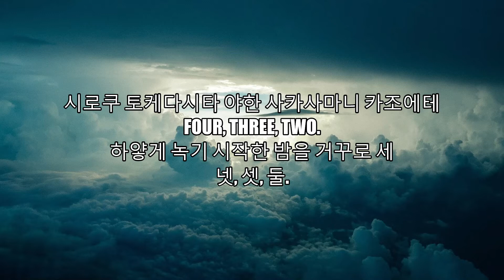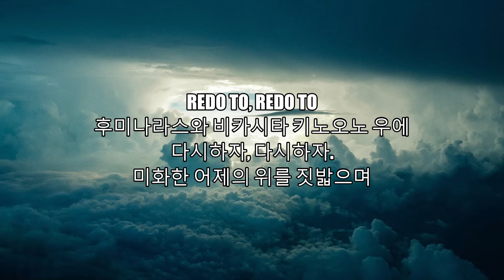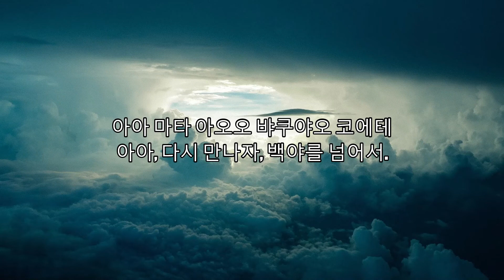Reol - 白夜(한글 자막)